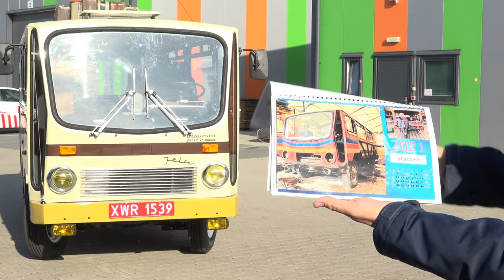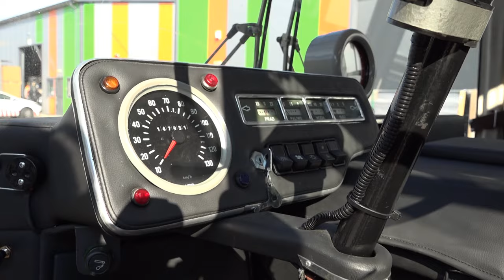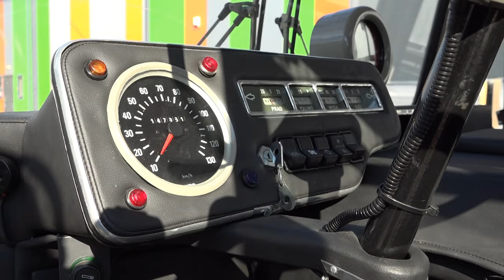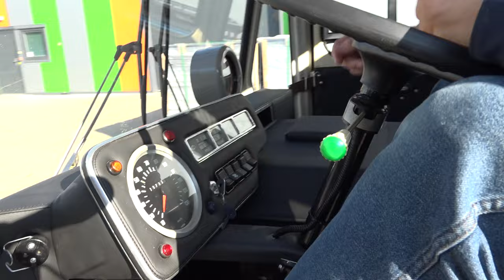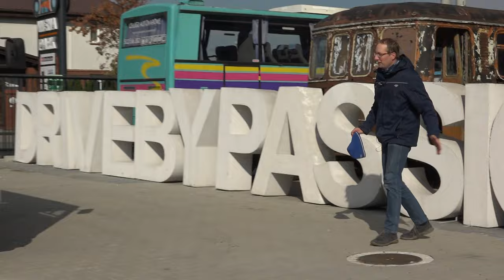Złomnik: ŻUKO-JELCZ z Oławy jest cudowny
No jest. Co poradzisz.